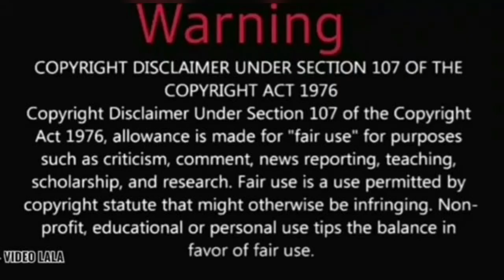😰🤯⚡NIKOCADO AVOCADO GOING VEGAN // PIZZA IS A VEGETABLE..⚡🤯🤢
PLEASE DON'T HATE ON PEOPLE IN THIS VIDEO... IT'S JUST SAME PEOPLE  DOING FUNNY AND STUPID THINGS FOR US TO WATCH..SO PLEASE DON'T HATE ON THEM..😋